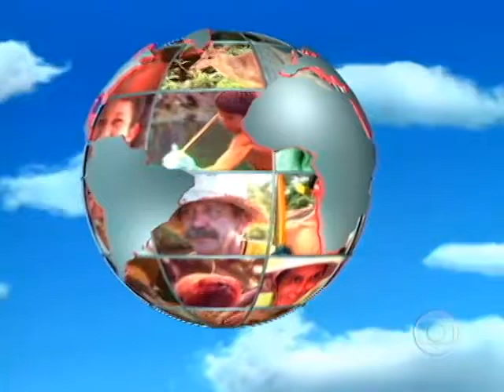Memória Globo: Vinheta Globo Ecologia (1997)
Créditos: Memória Globo